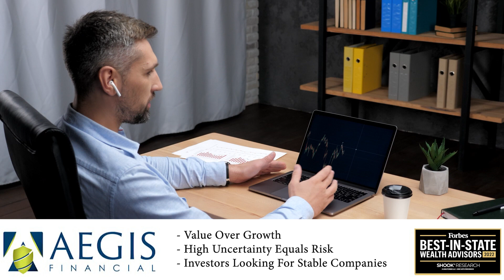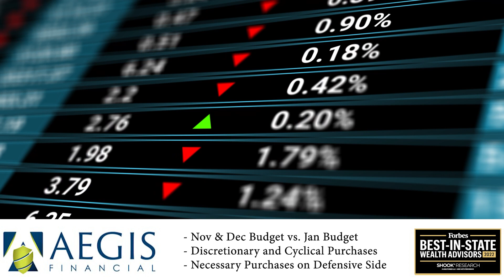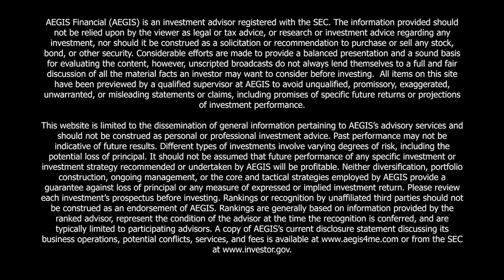Earnings Season's Impact on the Market | January 13, 2023 | AEGIS Financial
Check out the latest video from Best-In-State Wealth Advisor AEGIS Financial as Brian Rogers and Michael Donnan discuss earnings season’s impact on the market and more!